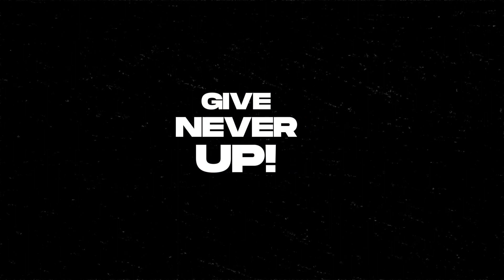RGB Simple Titles | After Effects Template